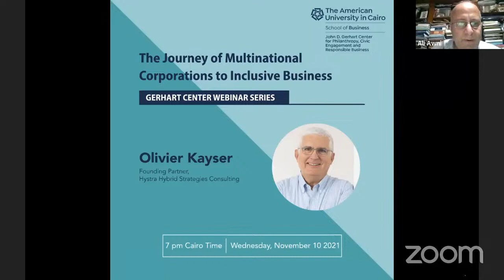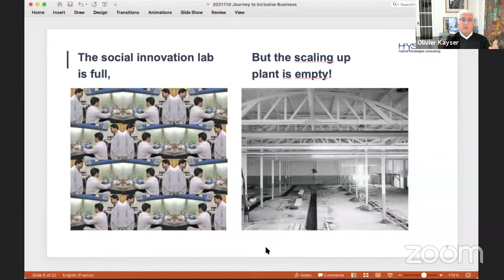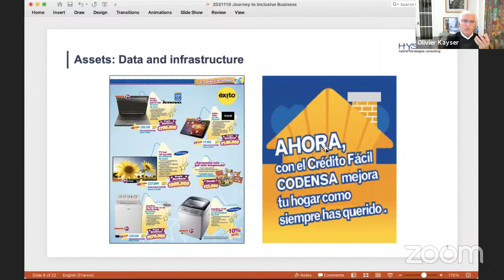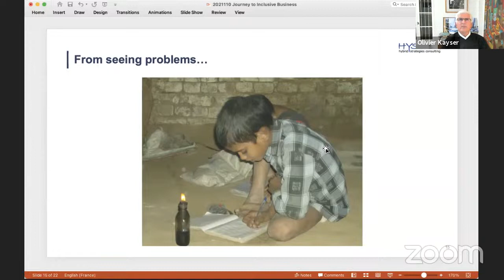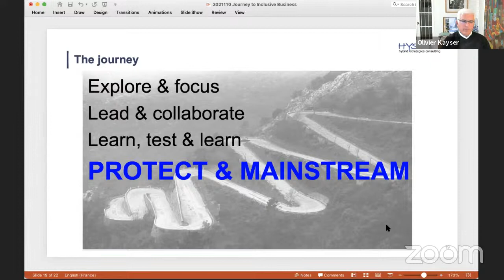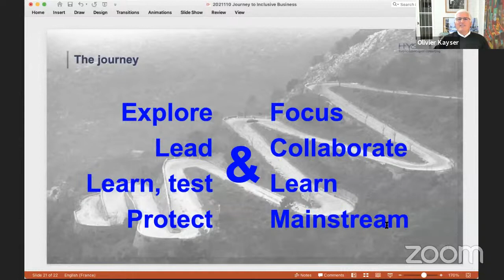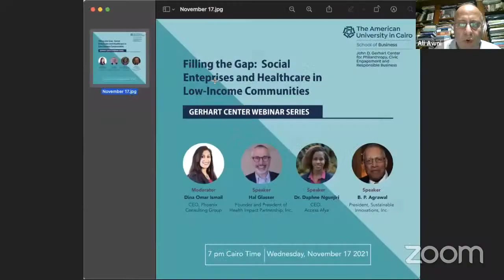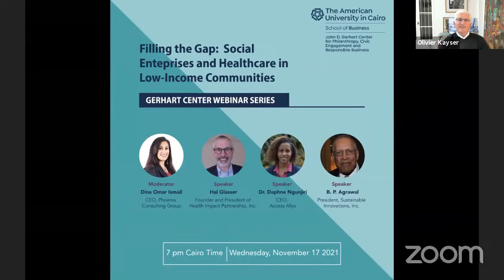Session #77 "The Journey of Multinational Corporations to Inclusive Business"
Olivier Kayser
Founding Partner, Hystra Hybrid Strategies Consulting

The speaker shares his thoughts on how corporations can achieve the best balance between:

1. exploring opportunities yet focusing on the sweet spot where they can best achieve impact in the most distinctive way
2. leading decisively yet learning to collaborate
3. learning and testing yet scaling up
4. protecting yet mainstreaming their inclusive businesses